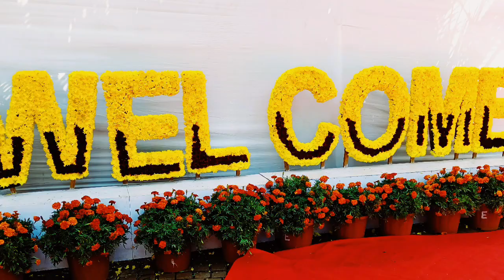Mumbai MCGM Flower Show 2024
Mumbai, Feb 6, 2024: The 27th Annual Horticultural Exhibition at Veermata Jijabai Bhosale Botanical Garden. The collaborative effort of the Municipal Corporation of Greater Mumbai and Tree Authority showcased the 'Animal Kingdom' theme, transforming the garden into a floral safari. Replicas of elephants, tigers, and zebras welcomed visitors, setting the stage for a unique experience.
Held against the scenic backdrop of Veermata Jijabai Bhosale Park in Byculla (East), the exhibition displayed ten thousand plant pots featuring vibrant flowers, fruitful trees, and assorted vegetables. The event captivated both locals and tourists, offering a diverse and visually stunning celebration of nature's wonders.